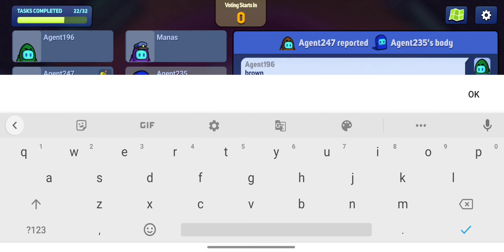Traitor: Zombie Amongst Us (by Gameberry Labs+) | Android Gameplay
Traitor: Zombie Amongst Us
Gameberry Labs+